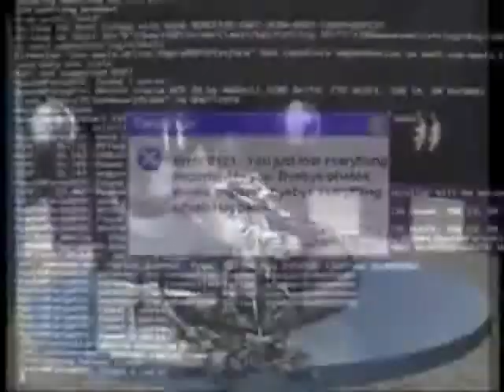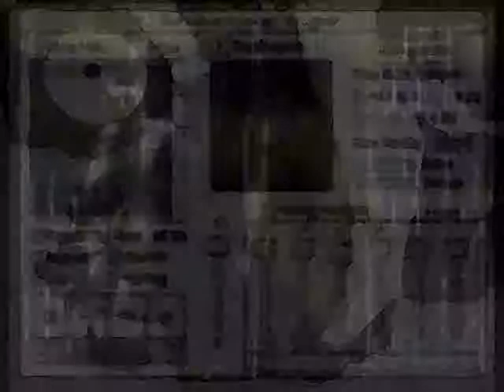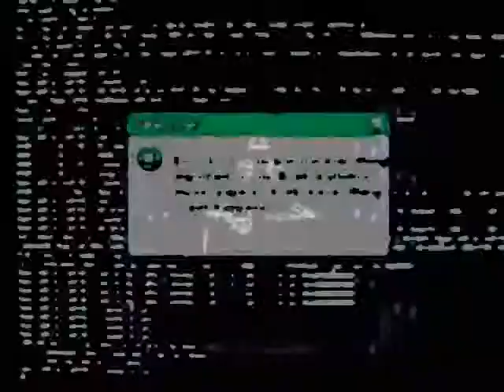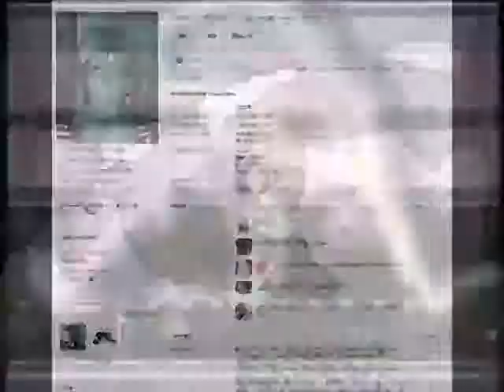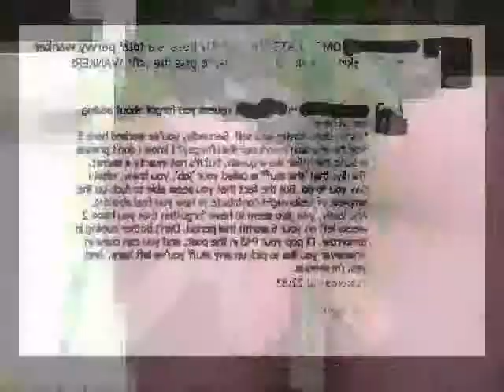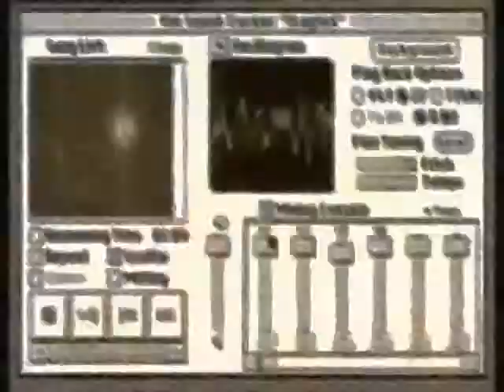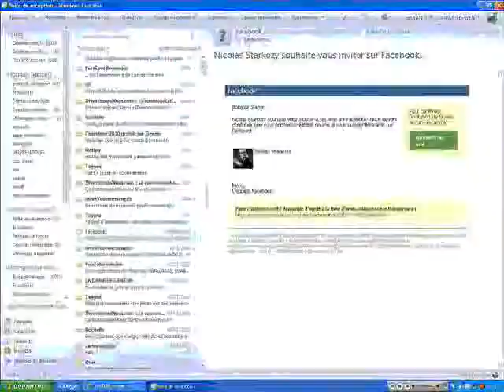SHOOT DA RULES OF YOUR SYSTAIME 01